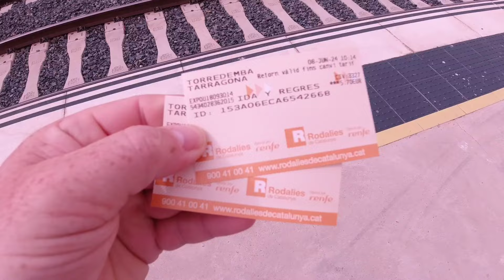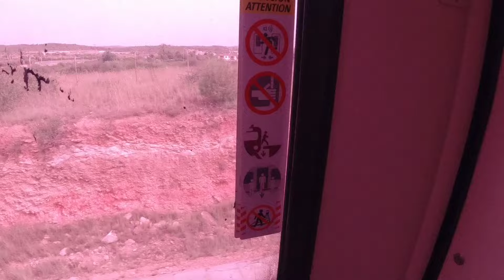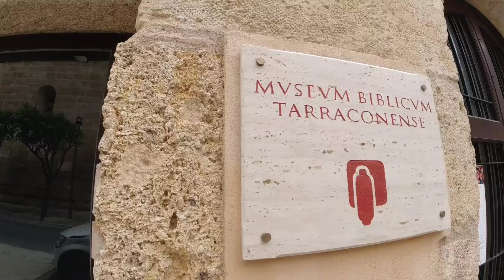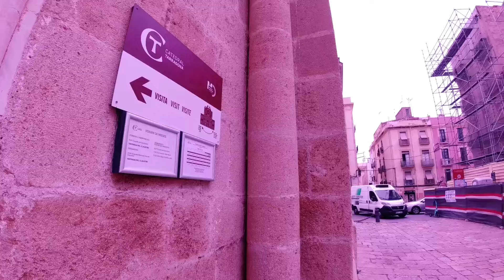Hiszpania wypoczynek wakacje jak należy ! Odwiedzamy miasto Tarragona Dzien #3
Z pozdrowieniami dla @sqrt9 @Iechu1982 @Pociag_owo @miosnikkolejnictwa8727 i wszystkich fanów kolejnictwa